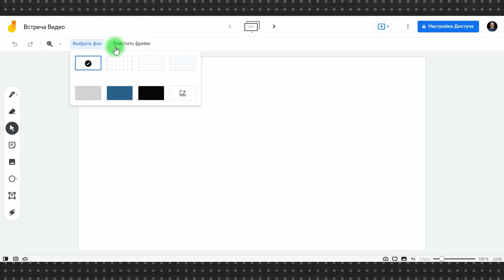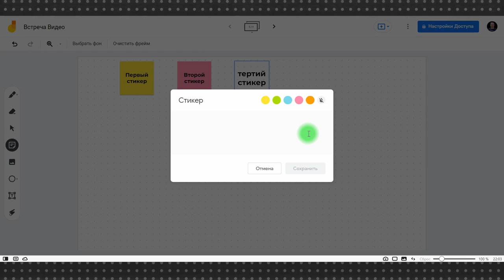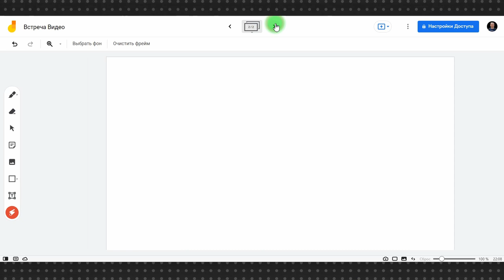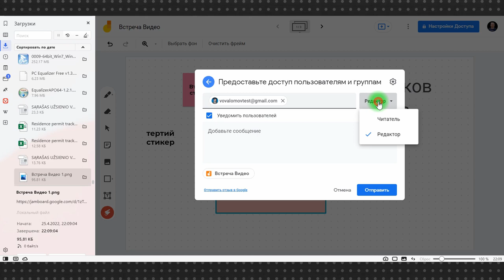Google Jamboard: как пользоваться инструментом для проведения мозговых штурмов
Google Jamboard – один из инструментов стандартной линейки инструментов от Google, а значит это предельно просто, удобно и бесплатно.

Google Jamboard создан для проведения совещаний, мозговых штурмов и KJ-атак, ну и всего, что требует фиксации высказываний участников в виде стикеров на доске. В данном случае на виртуальной доске.